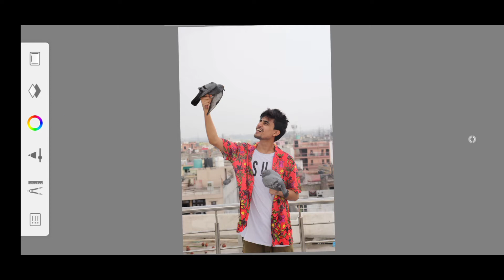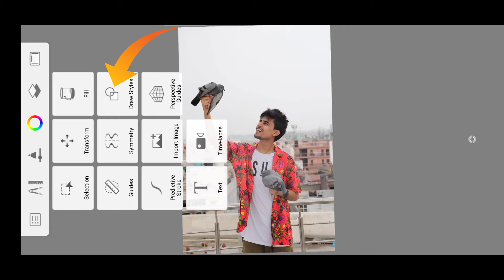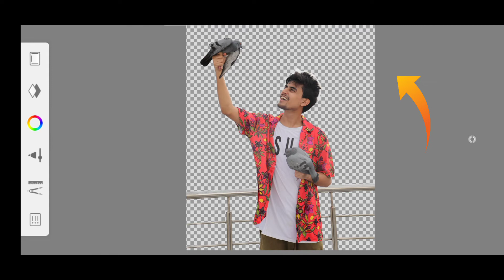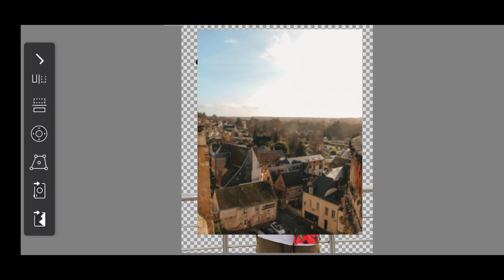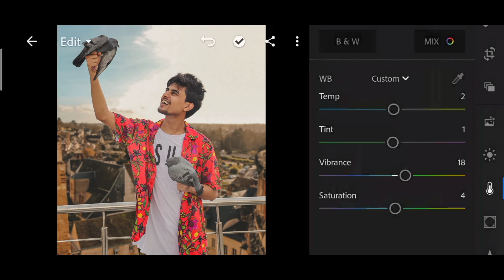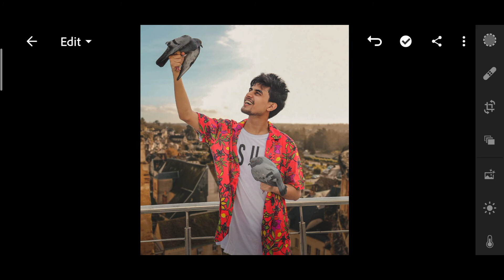How to Perfect Background Erage Realistic Photo Editing Anupam Rajput|Rohan Photography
How to Perfect Bacground Erage Realistic photo editing Anupam Rajput|Rohan Photography

•My Gears//
•Realme 5 pro//

•Gorila Tripod//

•My Microphone//

• Your queries//
Rohan Photography,Anupam Rajput Realistic photo Editing|Photoमें Reality कैसे डाले?|Rohan Photography,Photo Editing Like Anupam Rajput,Anupam Rajput Realistic Edit,Photo ko Hd me edit kyse kare,photo me reality kyse dale,photo editing apps,Hd Realistic photo Editing,Autodesk,Lightroom,airbrush